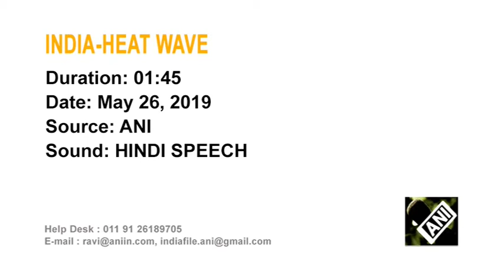26 May, 2019 - Heat wave conditions continue to prevail in parts of India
26 May, 2019 (ANI) - Heat wave conditions continue to prevail in parts of India